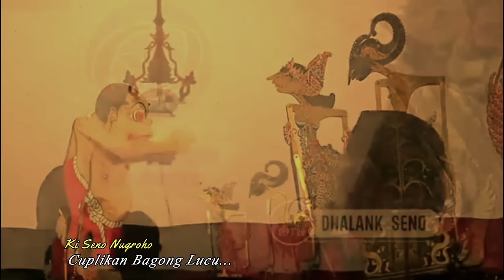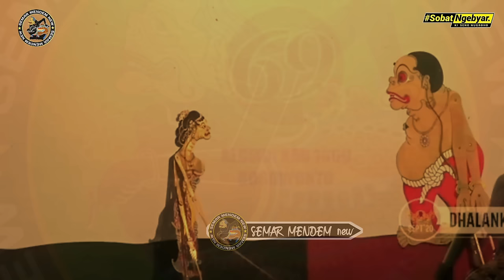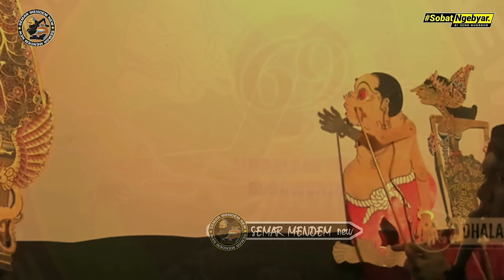Bagong Kenek grebek..⁉️Modyar Di Ajar Tenan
Dalam bidang wayang, nama Seno Nugroho juga tidak kalah tenar, seperti halnya Didi Kempot yang sukses menggaet kalangan anak muda untuk menikmati musik campursari. Ki Seno Nugroho mampu mengajak anak muda milenial kembali duduk di alas seadanya untuk menyaksikan pagelaran wayang semalam suntuk. Bahkan, bagi yang tidak bisa menonton secara langsung di lokasi, bisa streaming melalui akun YouTube pribadinya yaitu "Dalang Seno". Ki Seno Nugroho sempat menceritakan, bahwa kesuksesannya dalam menggaet anak muda rela untuk duduk berjam-jam adalah karena dirinya mendalang dengan bahasa yang sederhana. Penasaran dengan profil Ki Seno Nugroho? Langsung saja simak ulasannya di bawah ini.

Latar Belakang Ki Seno Nugroho

Ki Seno Nugroho lahir di Yogyakarta pada tanggal 23 Agustus 1972. Ki Seno Nugroho ini berasal dari keluarga seniman tradisional dan merupakan anak dalang populer di Yogyakarta yaitu almarhum Ki Suparman Cermowiyoto. Ki Seno Nugroho adalah seorang seniman dan dalang wayang kulit berkebangsaan Indonesia. Namanya dikenal secara luas sebagai dalang melalui pagelaran wayang kulit yang memadukan antara gagrak Surakarta dan gagrak Yogyakarta. Kekhasan lainnya yang membuat dirinya terkenal adalah saat menampilkan panakawan (Semar, Gareng, Petruk, Bagong) dengan guyonan yang spontan, kontekstual, aktual, dan sangat lucu. Selain mendalang di Indonesia, Ki Seno Nugroho juga pernah diundang untuk tampil di negara Belanda dan Belgia.

selamat menonton semoga terhibur wayang kulit ki seno nugroho